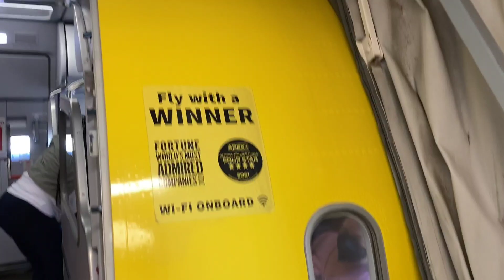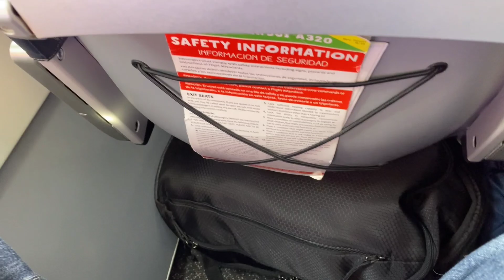✅Full Flight. Myrtle Beach to Baltimore ◽️Spirit Airlines Airbus A320◽️ Ep #39.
🟡Hello Friends, please fasten your seat belts and enjoy this full flight from Myrtle Beach, SC to Baltimore, MD▫️Spirit Airlines Airbus A320

🔵Flight Information

⭕Flight Date: May 10, 2022

🛫Aircraft: Airbus A320

✈️Plane Age: 3 Years (Nov 2018)

🛫Airline: Spirit Airlines

🚪Gate: A5 (MYR)

💺Seat: 16A

✈️Flight Time: 01 hrs 09 mnts

☁️Altitude: 33,000ft

📹Equipment: Iphone SE 2020

🔴Flight Phases

✔️Flight Information & boarding: 0:00

✔️inside: 6:37

✔️Captain's Words: 9:59

✔️Pushback: 11:03

✔️Engine Startup: 12:30

✔️Taxi: 15:11

✔️Takeoff: 20:26

✔️Climb:  21:30

✔️10,000 Ft: 25:10

✔️Inflight Service: 30:05

✔️Cruise: 34:20

✔️Descent: 50:10

✔️Approach: 1:03:00

✔️Landing: 1:15:21

✔️Taxi to the gate: 1:17:10

✔️Deboarding and channel announcements: 1:25:15